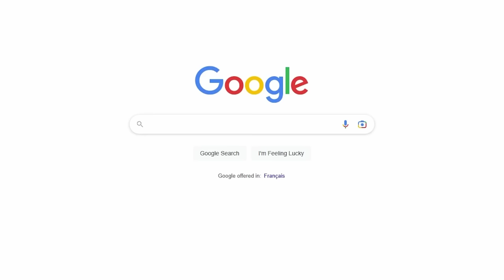CAN I BEAT A POKÉMON FIRERED HARDCORE NUZLOCKE WITH ONLY POISON TYPES!? (Pokémon Challenge)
✅ Install Raid for Free Mobile and PC and get a special starter pack with an Epic champion Kellan the Shrike 🎉 New players, receive your Valentine's gifts

Poison types got done dirty in Gen 1 back when Psychic was overpowered... but how much did they improve in the following generations? With a cool variety of them in Pokemon FireRed, can we make the best of what we've got and use them to beat the game's hardest challenge?!

We've done some hard Pokemon challenges in the past, but usually they were a solo Pokemon challenge run. What if we still did a really difficult challenge... but with a full team using hardcore nuzlocke rules, and with only one type? Today we find out: can I beat a Pokemon FireRed Hardcore Nuzlocke with only Poison types? No items and no overleveling!

Raid: Shadow Legends “Raid Love Quest” Prize Promotion. Entry is Open to legal residents of THE 50 UNITED STATES AND THE DISTRICT OF COLUMBIA (EXCLUDING NEW YORK AND FLORIDA), who are 18 years or older. VOID WHERE PROHIBITED. Open only to NEW users with a valid Player ID that downloaded Raid: Shadow Legends and opened a Game Account after January 1st, 2023. NO PURCHASE NECESSARY TO ENTER OR TO WIN A PRIZE. A PURCHASE DOES NOT IMPROVE YOUR CHANCES OF WINNING A PRIZE. Prizes: in-game items or Amazon.com Gift Cards, in the value and number as described in the Promotion Official Rules (RaidLoveQuest.plarium.com ). ONLY ONE ENTRY IS PERMITTED PER PERSON. Additional Terms may apply on Amazon.com Gift Cards as set forth Prizes will be rewarded randomly and subject to eligibility requirement set forth in the Promotion Official Rules. Promotion Period: February 14th at 00:01 – March 14th at 23:59. Personal Data will be processed in accordance with the Privacy Notice (RaidLoveQuest.plarium.com)